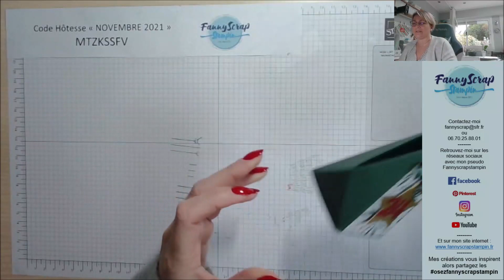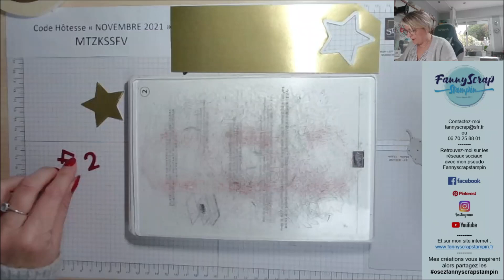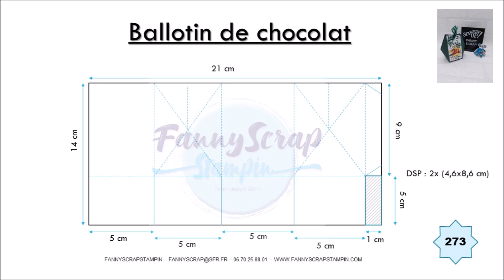Calendrier de l'Avent 2021 - Ballotin n°24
Je vous dévoile la 24ème  boite de notre calendrier de l'avent grâce à cette "boite cube" puis je vous propose de réaliser demain, votre dernière boite, un jour après l'autre toutes les boites de votre calendrier de l'avent ...
Le seul point commun c'est la collection "Les plus belle fête" de chez Stampin'Up à la page 89 de votre catalogue Annuel à la référence 155721
Voici le lien vers ma boutique en ligne pour acquérir tout le matériel dont vous aurez besoin dans cette vidéo pour réalisez ce projet et les autres. et bien plus encore !!!
N'hésitez à partager un max cette vidéo mais surtout de me montrez vos réalisations avec le osezfannyscrapstampin
A vos tables de scrap